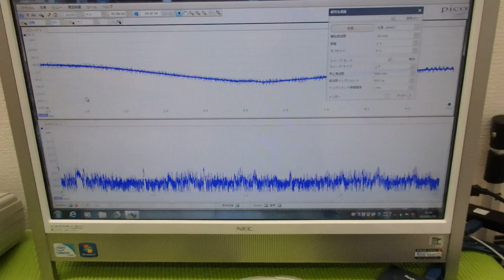メガヘルツの超音波発振制御プローブの製造技術 ultrasonic-labo